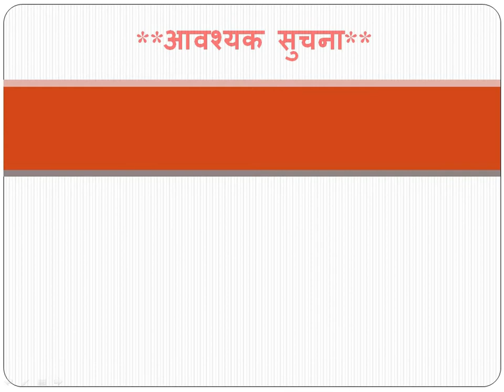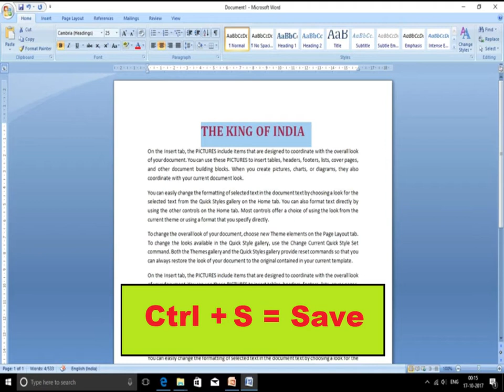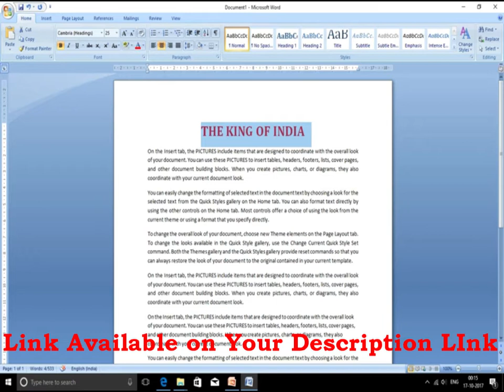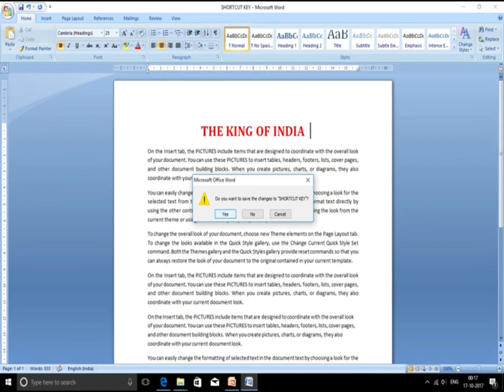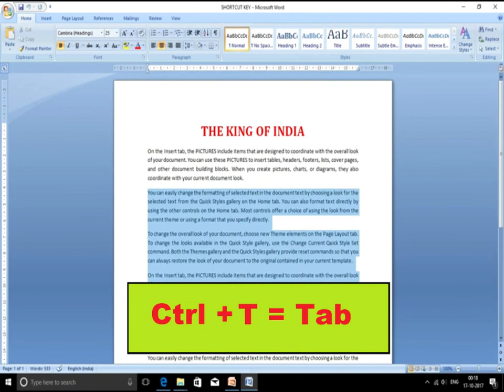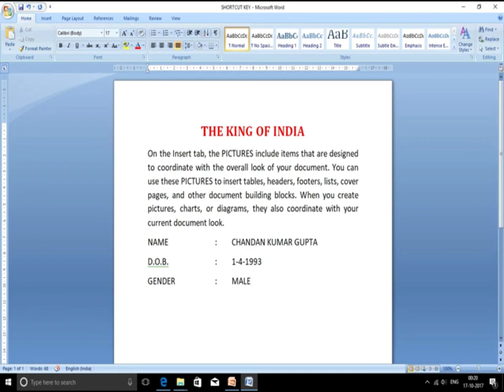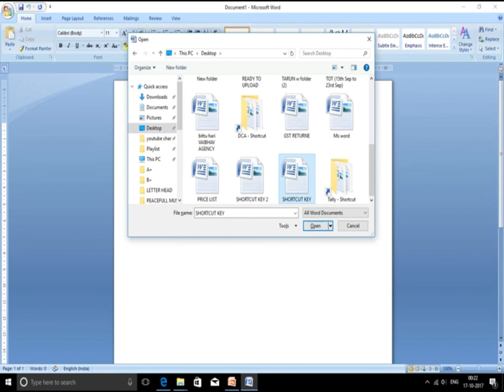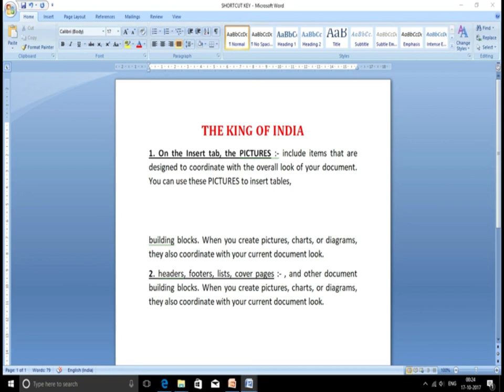Shortcut Key of Ms Word in Hindi by Chandan Gupta Part - 3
Hello friends in this video i am going to tech you how to use shortcut key in MS word. It is very useful for every students. Because without knowledge of shortcut key you don’t work fast and accurate in Ms word.

नमस्कार दोस्तों इस विडियो में मै आपको सिखाने जा रहा हूँ की किस तरह आप Ms Word में Shortcut Key का उसे कर सकते है I ये सभी विद्यार्थियों के लिए बहुत जरुरी है क्योकि बिना Shortcut Key के इस्तेमाल के आप न तो Ms Word का Use कर पाएंगे और ना ही समझ पाएंगे I तो अगर आप भी DCA का Full कोर्स करना चाहते है तो हमारे youtube चैनल के Playlist Option का चयन करे और घर बैठे सीखे फुल Course of DCA , ADCA, Tally, Advance Tally , E-Return, Typing आदि I